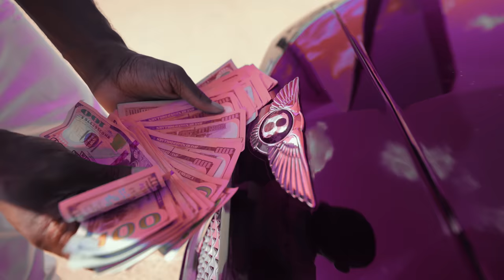2Hendrixx - MOP (Official Music Video) ShotX@FilmsbyProphecy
Music video by 2hendrixx performing "MOP". 2020 Hendrixx Records

Directed, filmed & edited by: @FilmsbyProphecy